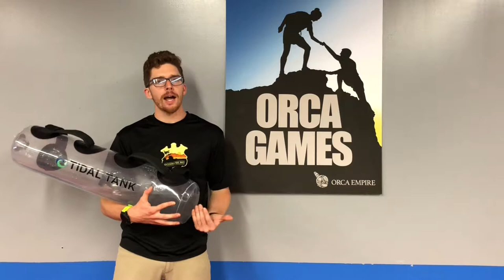Training with the Tidal Tank